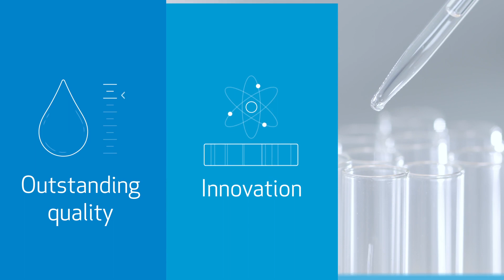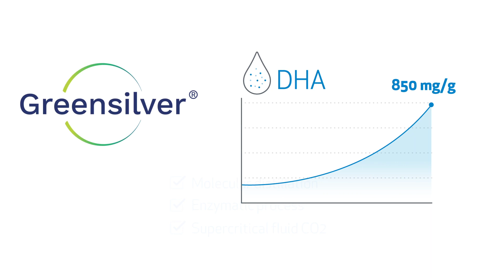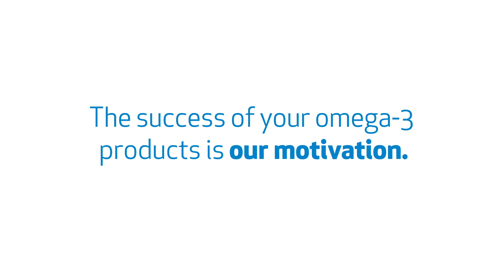POLARIS - Elantria® - Sustainable Omega-3 Solutions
Polaris has partnered with Golden Omega, introducing in North America the Elantria® outstanding quality vegan Omega-3s